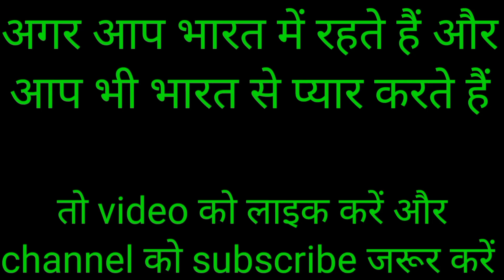amazing fact in Hindi। intresting fact in Hindi।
I'm on Instagram as @ajmalhusain784. Install the app to follow my photos and videos.

Popular hastag

Shorts hastag